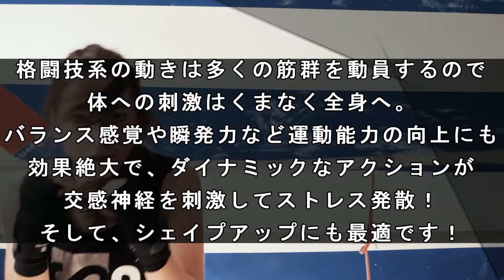BC21-03（ My challenge record "BODY COMBAT" ） ボディコンバットに挑戦！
※Choreography by Les Mills International

BODY COMBAT（ボディコンバット）は‥ニュージーランドに本社を置く「Les Mills International」社が考案し、世界中に発信している「レスミルズプログラム」のうち、格闘技（マーシャルアーツ）の動きをベースにしたワークアウト＆エクササイズ。
日本では2000年から導入され、コナミを中心にしたスポーツクラブのレッスンで展開。。レスミルズ全てのプログラムを合わせると、現在では約500のスポーツクラブで採用され、約34万人の愛好者がいるとしている。

『一度このプログラムを受けると、また受けずにはいられない‥そうした人が後を絶たないボディコンバットの魅力は、シンプルな動作を基本としながらも音楽と絶妙にマッチした振り付けのおもしろさ、また３ヵ月に一度、振り付けも音楽も新しいバージョンがリリースされるという新鮮さにある。』 ～と、何かの記事に記載されていました (^_-)